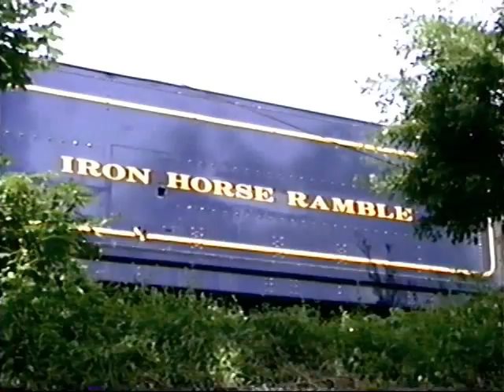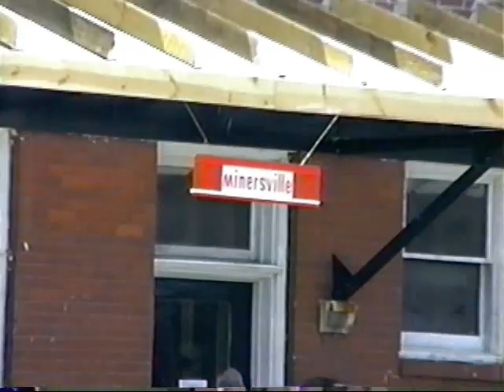Blue Mountain & Reading 425 to Minersville (1993)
Steam excursion on the Reading & Northern from West Leesport, Pa. to Minersville, Pa. June 27, 1993 (VHS Tape) Click on 480p